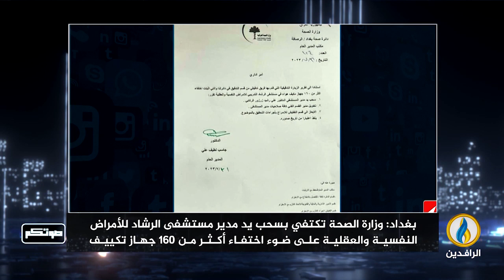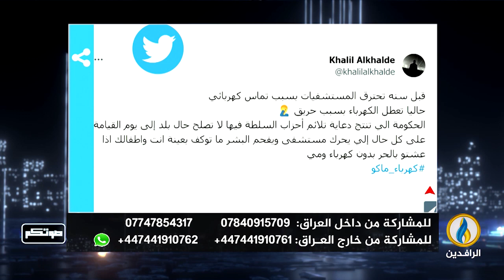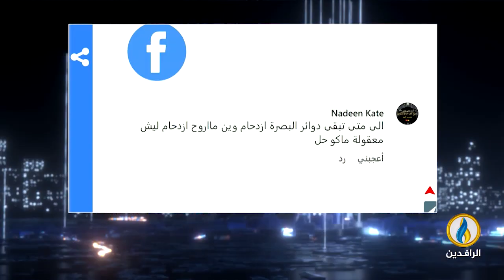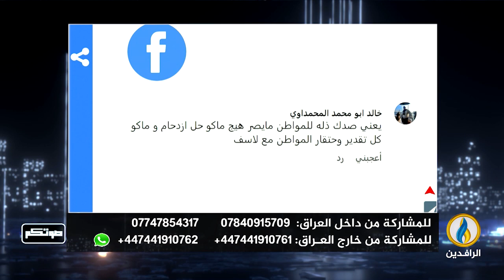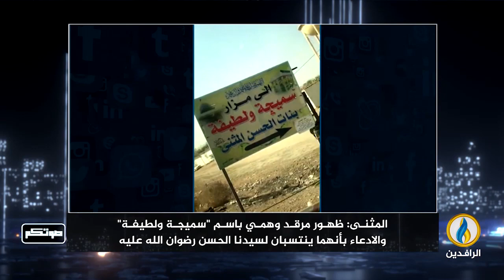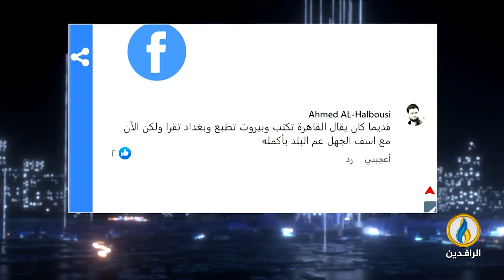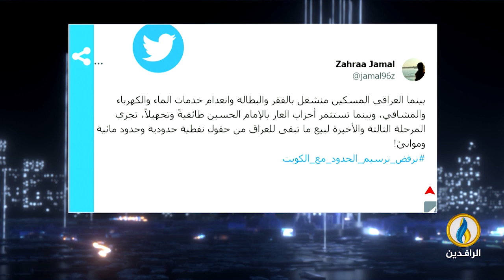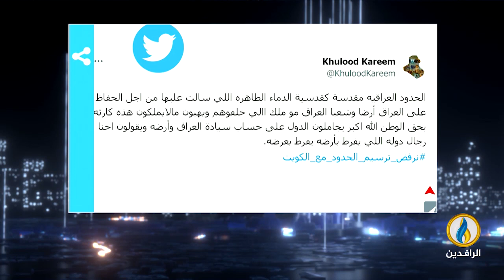صوتكم | 31- 7- 2023